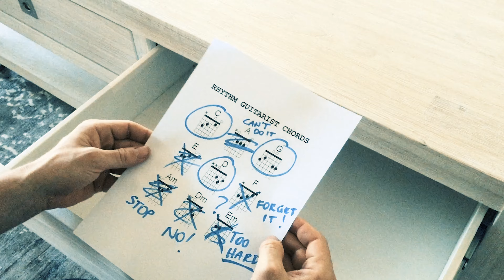I'll only ever be a rhythm guitarist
Have you ever felt like you were meant for something more?

Sometimes I feel like I’m meant for something more
Just a Rhythm Guitarist playing background chords
When my fingers hit the strings, I always strum the same old thing
Down down up up down up down

When I’m at home working on my scales
I try to play faster but my fingers are like snails
Maybe this is meant to be
Lead guitar was never meant for me -
The truth always hits the hardest

Playing the same old chords
No matter how much I practice
I can only play in 4 4
I’ll never play sweet as licks
And I’ll never get permission coz my band are a bunch of dicks
(Bunch of dicks)

In my dreams my guitar speaks to me
It says why don’t you become the star you were born to be
Then I remember I only know 3 chords
D, C and G
And that’s too much for me

(Bunch of dicks)

I write a song that I want to jam
So I go to rehearsal and I show the band
I say Hey Guys, I got a solo that I want to play
They say Sorry Ben, you’re a Rhythm Guitarist
At the back is where you’ll stay

And I’ll never get permission coz my band are a fucking bunch of dicks
(Bunch of dicks)

Can’t play, can’t play solo (no sweet ass licks)
Can’t play, can’t play solo (coz they’re a bunch of dicks)